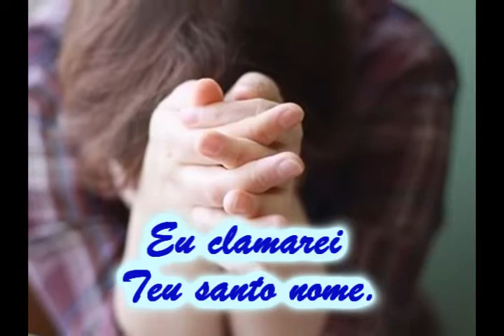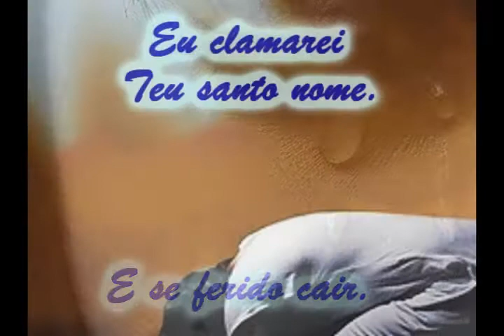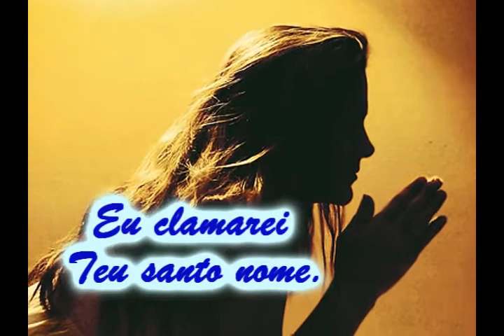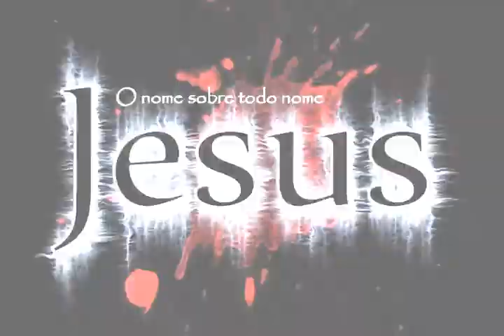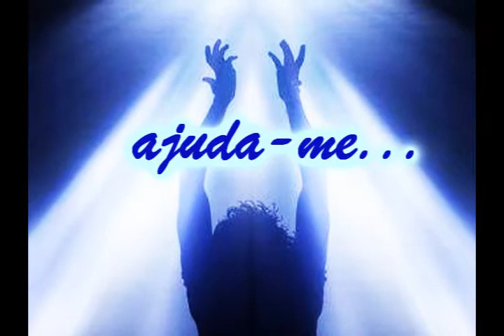Heloísa Rosa - Clamarei Teu Santo Nome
A vida em nosso mundo pode ser difícil. Em algum momento, a maioria de nós imaginou: "Onde Deus está quando estou em tribulação?" E podemos ter pensado: "Parece que a injustiça está vencendo e Deus está silente". Podemos escolher como reagir às nossas tribulações. A palavra de Deus diz em Jr33:3 "Clama a mim e responder-te-ei, anunciar-te-ei coisas grandes e firmes que não sabes". Lembre-se sempre Deus age em nossas vidas em resposta da nossa ação.Clamemos ao Senhor!
ღBy Sheilaღ
Deus tem uma palavra para você!!